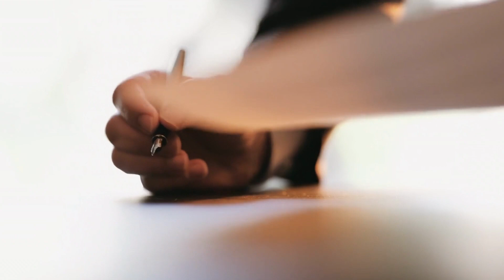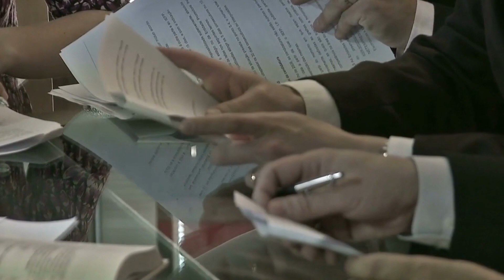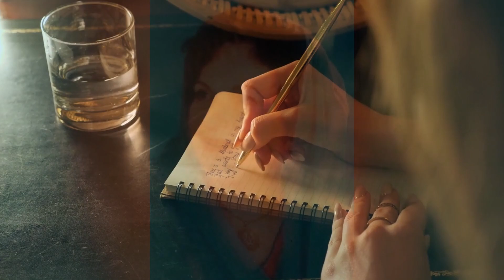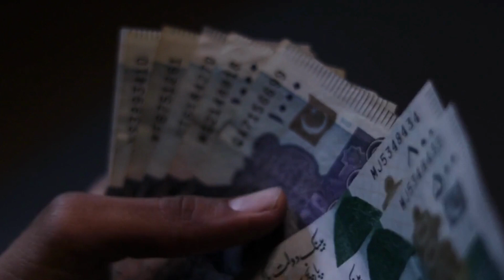Was the wife of former Prime Minister Feroz Khan Noon a Jew before marriage?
Feroz Khan, the seventh PM of Pakistan, was married to Begum Viqar Un Nisa. Her real name was Victoria and she was born on July 23, 1920, in a Jewish family in Austria.